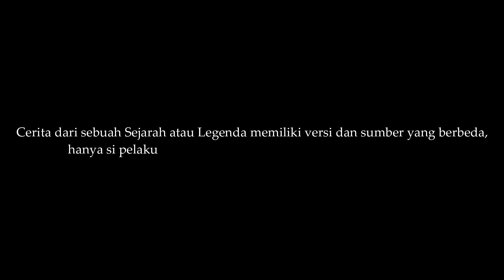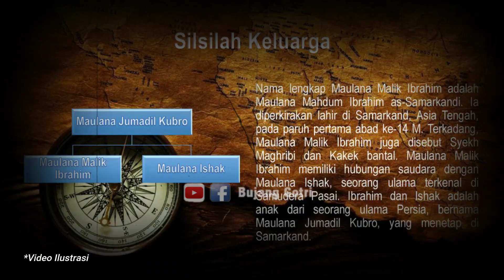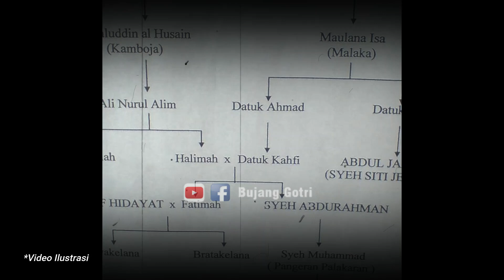TERNYATA ‼️ ADA 4 ULAMA BESAR PENYEBAR ISLAM DI PULAU JAWA SEBELUM WALISONGO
Sebelum masa Sembilan Wali (WALI SONGO) mengajarkan dan menyebarkan Islam di Nusantara Khususnya di Pulau Jawa, ternyata ada beberapa Ulama besar yang sudah terlebih dahulu memulai masuk dan mengenalkan ajaran Islam di pulau Jawa.